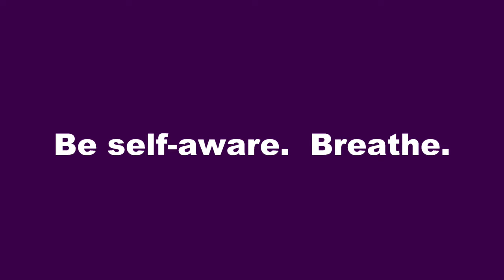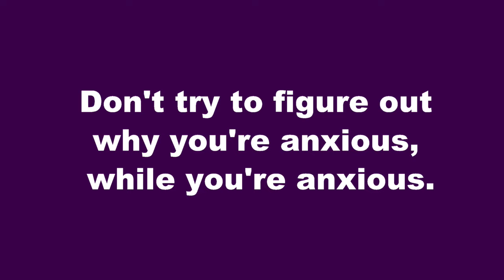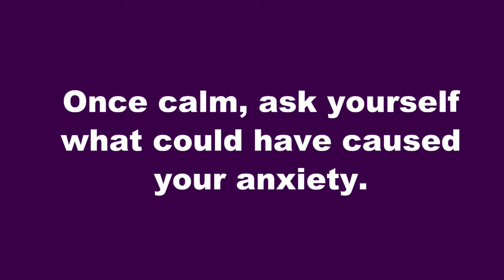How to Cope with Anxiety| From Pandemic Stress with Bob Livingstone, LCSW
Hopeful Tribe is a community that offers comfort, coping skills & coaching to people who want to survive & thrive during this very difficult period of humanity's development.  If you need help, we're happy to lend it.

This is a clip from an interview about Pandemic Stress with Bob Livingstone, a psychotherapist and licensed clinical social worker who has worked with adults, youth, and children, author of Redemption of the Shattered and many other books, musician with a new collaboration with Bryan Dyer called My Corona: Sounds of the Pandemic, and beloved husband of Gail Meadows, Principal of Meadows-Livingstone School.

Here is the article that he is referencing in the video

For comfort in between uploads:

Life Loves You Cards, by Louise Hay and Robert Holden

4 Foot Giant Vermont Teddy Bear (the bear in the opening of the video)

To read great content for free, try Audible Plus

Mental Health Resources:
1)  For free 24/7 crisis counseling, text HOME to 741741.
2) Feeling suicidal?
3) Dial 211 for more mental health resources or go
for life coaching.